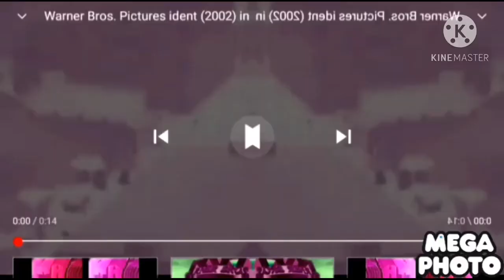Warner Bros. Pictures Logo (2002) In Flammingo G major effect